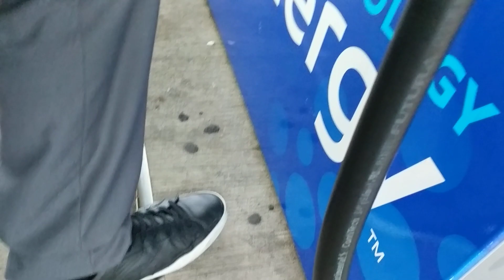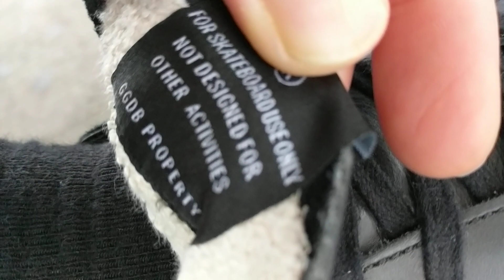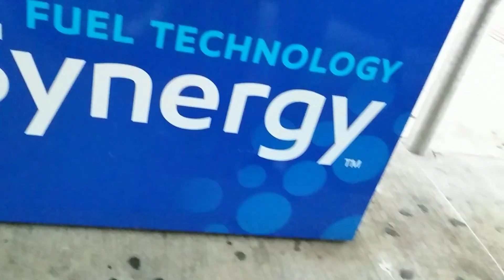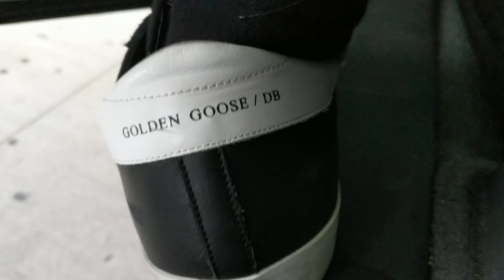Pumping Gas Wearing My Hot Golden Goose Superstar Italian Skateboarding Shoes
Enjoying how these feel! They are so fun to wear.